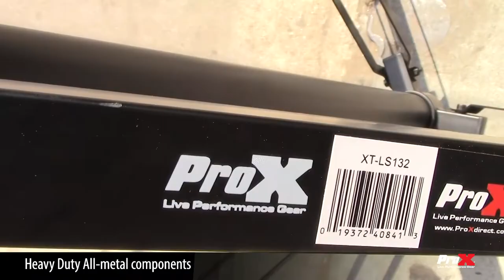ProX XT-LS132 14ft Lighting/Crank Truss Stand. (Includes XT-ADAPTER-U) - Holds 200lbs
ProX XT-LS132 14FT LIGHTING/CRANK TRUSS STAND, INCLUDES XT-TADAPTER-U HOLDS 200 LBS

The ProX Truss Heavy Duty Crank Stands are an integral part of the Truss SQ System for temporarily mounting lights for small to medium sized DJ lighting at any event. It has Integrated casters, independently adjustable leg braces, and nylon guided leg sliders, which can all be used in conjunction with another same-rated stand, & trusses and T-Adapters (sold separately). Each is made with Heavy Duty All-metal components; Sturdy, steel / aluminum construction. Eliminate direct lifting and lowering of heavy loads with the ProX Truss Heavy Duty Crank Stand.

It folds easily to portable size for transport. It's equipped with a smooth, heavy-duty cranking mechanism.  Perfect for a live band and mobile DJ applications, eliminate direct lifting and lowering of heavy loads.

THE CRANK START IS 65" TO 14 FT HIGHT

Dimensions
11.00"Length (L) X 8.00"Width (W) X 65.00"Height (H)

Shipping Dimensions
11.00"L X 8.00"D X 65.00"H